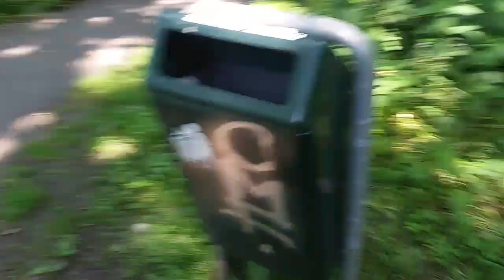De middagploeg in Meer en Bos